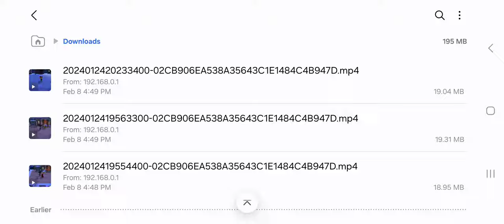animal crossing bullying season 5 compilation 11